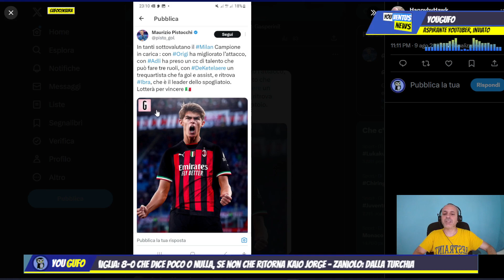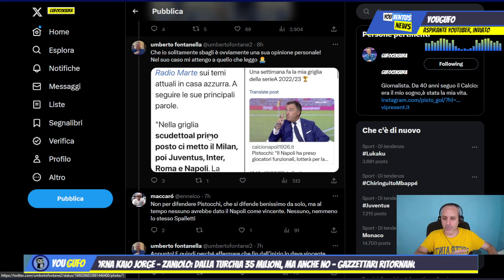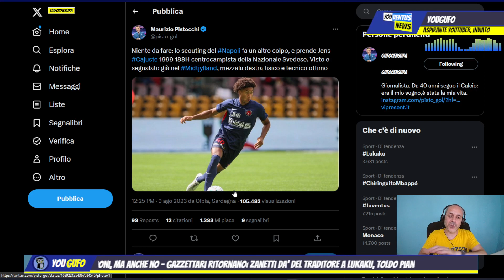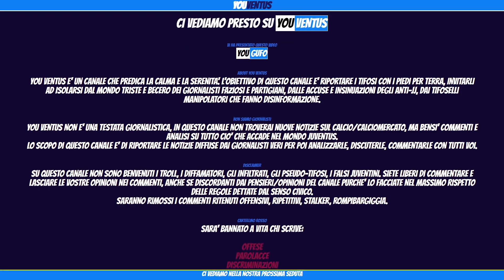Ascoltate il rosicamento dei nemici !!!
Zaniolo alla juve: anche no!
Zanetti ancora con sta storia di Lukaku: non lo vogliamo!
Toldo rosica su buffon
Pistocchi ne spara una delle sue